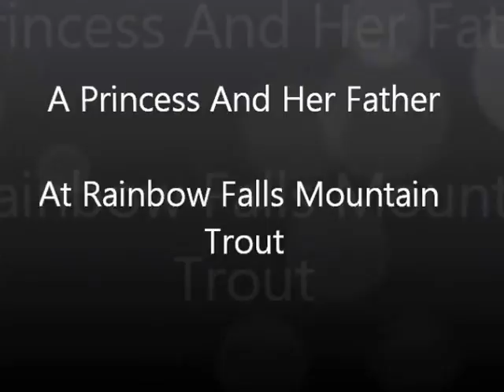A Princess And Her Father at Rainbow Falls Mountain Trout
It was a special day for David Caraghar and me to share Rainbow Falls Mountain Trout with a member, his 8 year old daughter and their two guests.